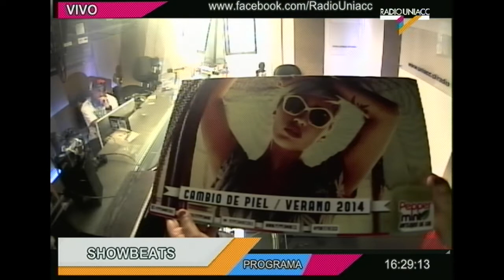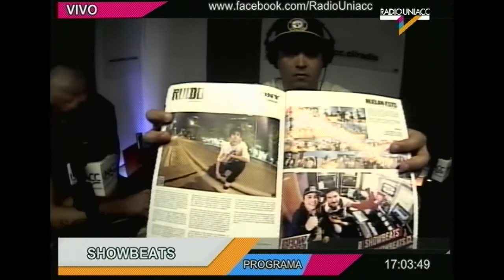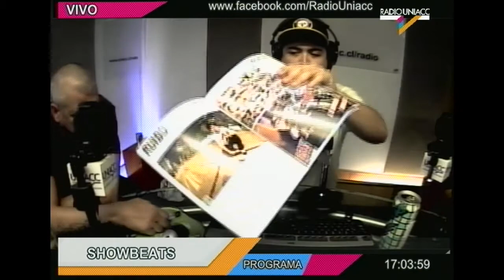SHOWBEATS 2014 | LA POZZE LATINA | 1ERA PARTE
LA VUELTA DE "LA POZZE LATINA" EN SHOWBEATS, POR PRIMERA VEZ JUNTOS JIMMY FERNANDEZ Y SOLO DI MEDINA EN SHOWBEATS.

SHOWBEATS
Medio digital, audiovisual y webshow 100% cultura urbana y música negra chilena e internacional.

ShowBeats actúa bajo licencia Creative Commons, además de licencias libres por sus propios artistas y bajo licencia SCD por Radio Uniacc de Universidad Uniacc.